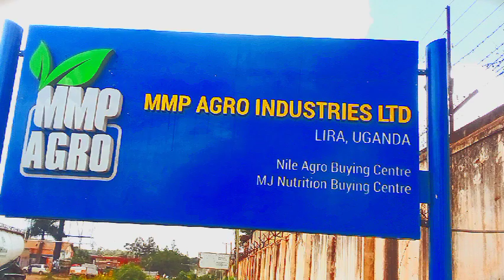MMP AGRO INDUSTRIES LTD TRAINS FACTORY WORKERS IN LIRA CITY.